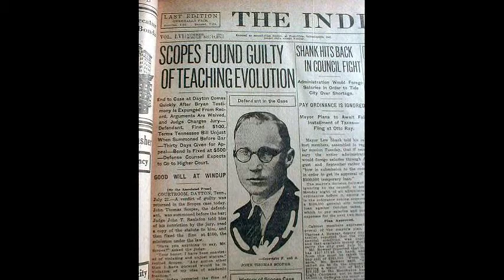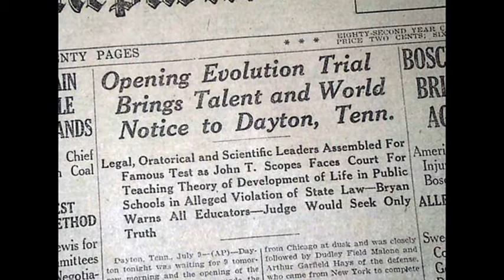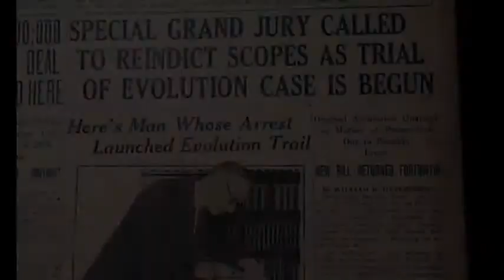21st July 1925: 'Monkey Trial' finds John T. Scopes guilty of teaching evolution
In March 1925 Tennessee governor Austin Peay signed into law the Butler Act, which prohibited teachers in state-funded schools from teaching human evolution as it went against the Biblical account of mankind’s origins. The American Civil Liberties Union (ACLU) soon announced that it was keen to finance a legal test case to challenge the constitutionality of the Butler Act if a teacher was willing to act as the defendant.

George Rappleyea, the manager of the Cumberland Coal and Iron Company in the small Tennessee town of Dayton, believed that a trial of this type could bring valuable publicity to the town. With the support of other local community leaders he approached 24-year-old John T. Scopes. Although Scopes couldn’t recall specifically teaching evolution he did accept that he may have gone through the state-endorsed textbook chapter and chart relating to it. His students were consequently encouraged to testify against him, which led to his indictment on 25 May and the subsequent trial that began on 10 July.

The ‘Monkey Trial’ brought enormous crowds to Dayton where their attention was split between carnival entertainments such as performing chimpanzees on the courthouse lawn, and the numerous preachers who converged on the town to address the crowds.

The trial’s bitter exchanges between the prosecution and defence generated extensive media coverage on both sides of the Atlantic for almost two weeks before Scopes was found guilty and ordered to pay a fine of $100, the minimum amount possible. The Tennessee Supreme Court later overruled the verdict on a technicality, but the Butler Act stayed in place until its repeal in 1967.